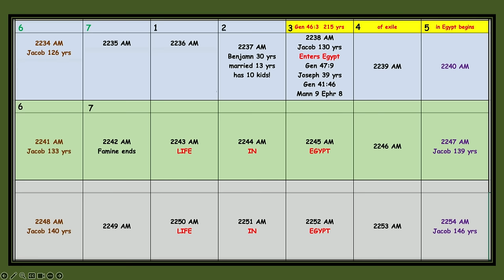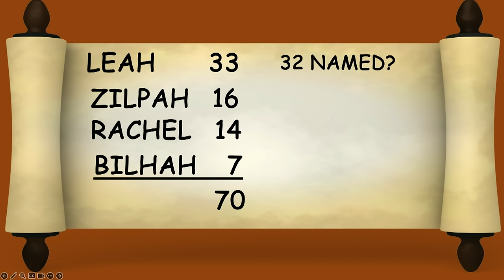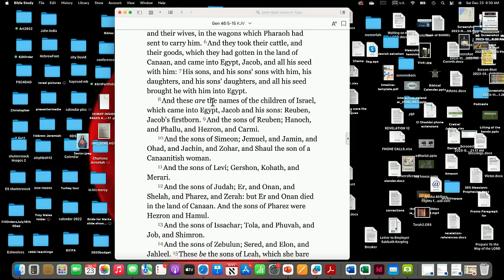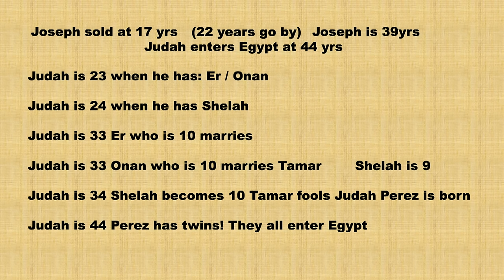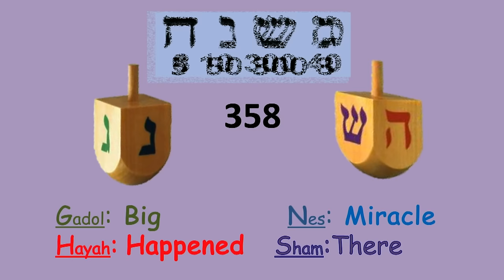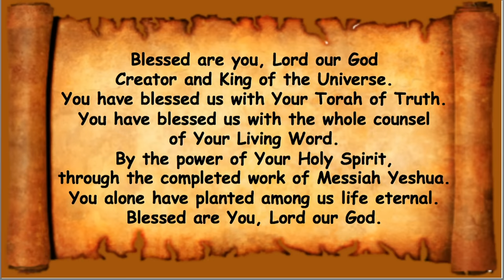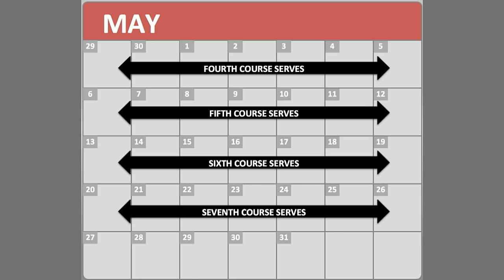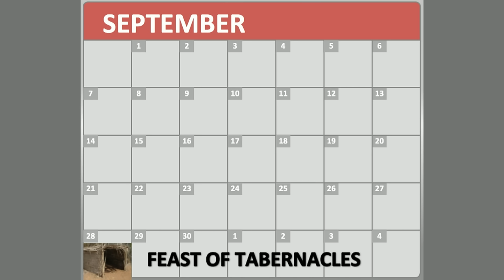*MESSAGE* December 23, 2023: Vayigash (and he approached)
Vayigash
“And He Approached”

Genesis 44:18-47:27
Eziekel 37:15-28
John 5:1-47

Genesis 44:18 Then Judah came near to him, and said, Oh my lord, let
your servant, I pray you, speak a word in my lord's ears, and let not your
anger burn against your servant: For you are even as Pharaoh.

Genesis 45:1,2 Then Joseph could not refrain himself before all them that
stood by him, and he cried, Cause every man to go out from me. And there
stood no man with him, while Joseph made himself known to his brothers.
And he wept aloud: and the Egyptians and the house of Pharaoh heard.

Luke 1:68-70 Blessed be the Lord God of Israel, for he hath visited and
redeemed his people, And hath raised up an horn of salvation for us in
the house of his servant David, As he spoke by the mouth of his holy
prophets, which have been since the world began.
2 Samuel 22:2,3 And he said, The LORD is my rock, and my fortress, and
my deliverer, The God of my rock, in him will I trust: He is my shield, and
the horn of my salvation, my high tower, and my refuge, my Savior, thou
saves me from violence.